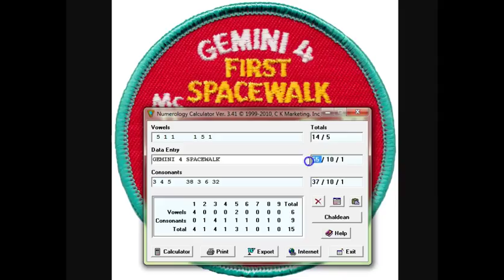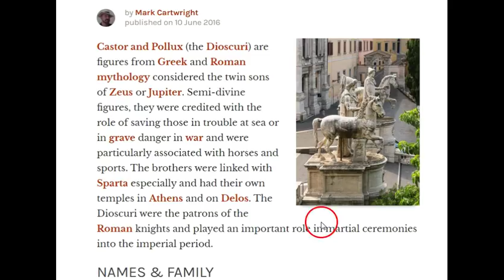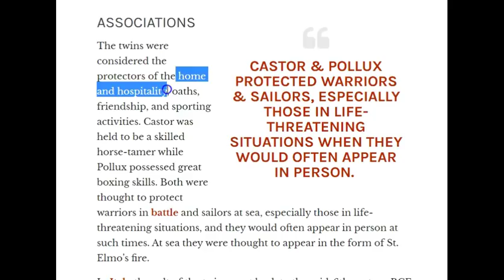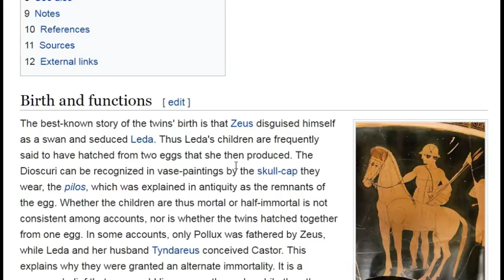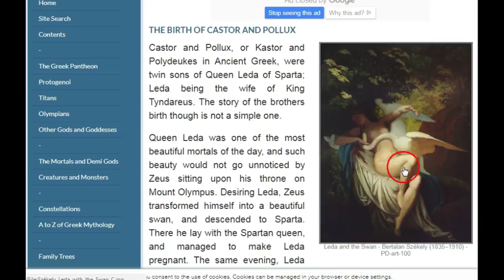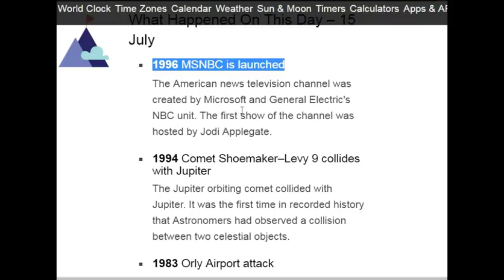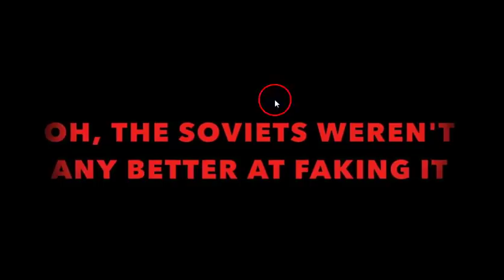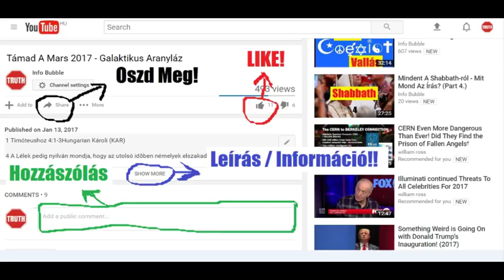Lapos Föld - NASA Gemini Kultusz És BábFilm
YAHUAH ÚTJA YouTube Csatorna:
INFO BUBBLE ON FACEBOOK:
SKYPE: Info Bubble
SHALOM ÉS HALLELUYAH!

Ludi Cereales

Apollo 13

Apollo

Globe Skeptic

Robocop - Just a Machine

Gemini

Castor and Pollux

2 Timóteushoz 4Hungarian Károli (KAR)

4  Kérlek azért ELOHIM és Messiach Yahusha színe elõtt, a ki ítélni fog élõket és holtakat az õ eljövetelekor és az õ országában.
2 Hirdesd az ígét, állj elõ vele alkalmatos, alkalmatlan idõben, ints, feddj, buzdíts teljes béketûréssel és tanítással.
3 Mert lesz idõ, mikor az egészséges tudományt el nem szenvedik, hanem a saját kívánságaik szerint gyûjtenek magoknak tanítókat, mert viszket a fülök;
4 És az igazságtól elfordítják az õ fülöket, de a mesékhez oda fordulnak.
5 De te józan légy mindenekben, szenvedj, az evangyélista munkáját cselekedd, szolgálatodat teljesen betöltsd.
6 Mert én immár megáldoztatom, és az én elköltözésem ideje beállott.
7 Ama nemes harczot megharczoltam, futásomat elvégeztem, a hitet megtartottam:
8 Végezetre eltétetett nékem az igazság koronája, melyet megád nékem YAHUAH ama napon, az igaz Bíró; nemcsak nékem pedig, hanem mindazoknak is, a kik vágyva várják az õ megjelenését.
9 Igyekezzél hozzám jõni hamar.
10 Mert Démás engem elhagyott, e jelen való világhoz ragaszkodván, és elment Thessalónikába: Kresczens Galátziába, Titus Dalmátziába.
11 Egyedül Lukács van velem. Márkust magadhoz vévén, hozd magaddal: mert nekem alkalmas a szolgálatra.
12 Tikhikust pedig Efézusba küldöttem.
13 A felsõruhámat, melyet Troásban Kárpusnál hagytam, jöttödben hozd el, a könyveket is, kiváltképen a hártyákat.
14 Az érczmíves Sándor sok bajt szerzett nékem: fizessen meg YAHUAH néki cselekedetei szerint.
15 Tõle te is õrizkedjél, mert szerfelett ellenállott a mi beszédinknek.
16 Elsõ védekezésem alkalmával senki sem volt mellettem, sõt mindnyájan elhagytak; ne számíttassék be nékik.
17 De YAHUAH mellettem állott, és megerõsített engem; hogy teljesen bevégezzem az igehirdetést, és hallják meg azt az összes pogányok: és megszabadultam az oroszlán szájából.
18 És megszabadít engem YAHUAH minden gonosz cselekedettõl, és megtart az õ mennyei országára; a kinek dicsõség örökkön örökké! Ámen.
19 Köszöntsed Priszkát és Akvilát, és az Onesifórus háznépét.
20 Erástus Korinthusban maradt; Trófimust pedig Milétumban hagytam betegen.
21 Igyekezzél tél elõtt eljõni. Köszönt téged Eubulus és Pudens és Linus és Klaudia, és mind az atyafiak.
22 Adonai Yahusha Messiach a te lelkeddel. Kegyelem veletek! Ámen.